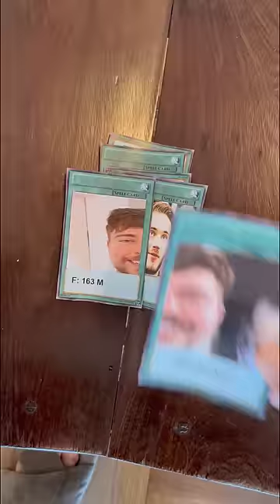cartas de youtubers 3